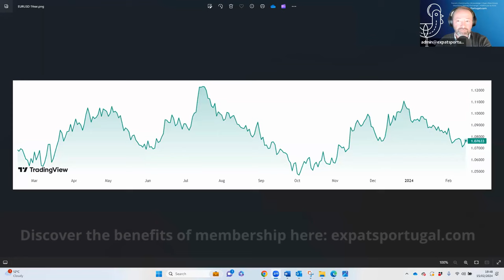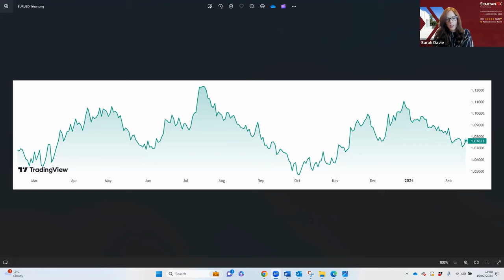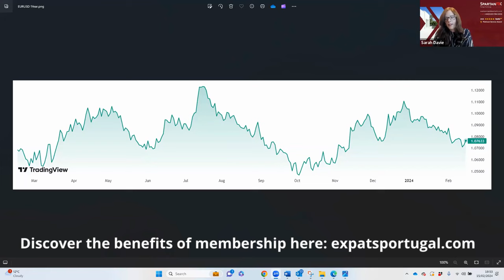How to Move Money from the USA to Portugal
When it comes to securing the best value and peace of mind for your money transfers, having access to over 50 years of combined industry expertise is invaluable. That’s why we’re delighted to be hosting currency specialists, Spartan FX, who will be lending their insider knowledge and decades of experience.

Due to their competitive rates and top-notch service, Spartan FX is our trusted partner for money transfers and currency exchange. With a wealth of experience in facilitating global money transfers, their insights have consistently helped our community save significant amounts of money as well avoiding stress and disappointment.

Whether you’re planning to purchase property, cover mortgage payments, receive your salary or pension, or simply transfer savings, ensuring you know how to get the best deal is key. Whether it’s a one-off large sum or recurring smaller amounts, several factors can influence the outcome, underscoring the importance of well-informed planning to avoid any potential losses or disruptions.

For those dealing with large amounts or facing tight payment deadlines, additional considerations may come into play. Regardless of your current planning stage, this webinar is your opportunity to stay informed, gain the latest insights, and have your burning questions addressed by an expert in the field.

Join us to ensure you’re on the right track, receive up-to-date information, and unlock the secrets to seamless money transfers.

00:00 Introduction
04:36 Types of payments you may need to make
06:08 Bank accounts for Portugal's Golden Visa
07:00 What is an IBAN number?
09:25 Recommended checks to make before you transfer
12:08 US dollar exchange rates
18:05 US exchange rates - What to look out for in 2024
22:10 Money compliance
32:14 Keep a phone number from your home country to access your bank & make transfers
34:04 Be careful with "free" bank transfers
39:55 US Tax: FBAR foreign bank account reporting
41:04 Receiving/transferring monthly amounts
42:30 Preparing your money transfer before you have a Portuguese bank account
45:01 Using Spartan FX's rates & currency service